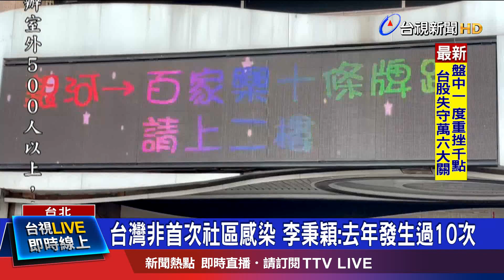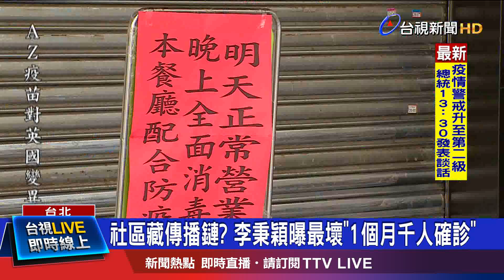社區藏傳播鏈? 李秉穎曝最壞"1個月千人確診"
昨天(11)台灣社區 一口氣出現6例 感染源不明的本土確診病例，而且分別在新北跟宜蘭爆發，雖然指揮中心初步疫調，認為 跟華航和諾富特群聚事件 沒有直接相關，不過表示，依照時間跟地點的關聯性來看，兩起本土事件和華航事件可能有關係，可能是有社區的傳播鏈，最壞的狀況，就是一名個案 一傳三、三傳九，這樣不到一個月，就會增加上千名病例。他也坦言這波疫情，是很大的危機，但現在進入夏季，病毒傳播力會再降低，民眾只要勤洗手、戴口罩，還是能有效消除這次的疫情危機！